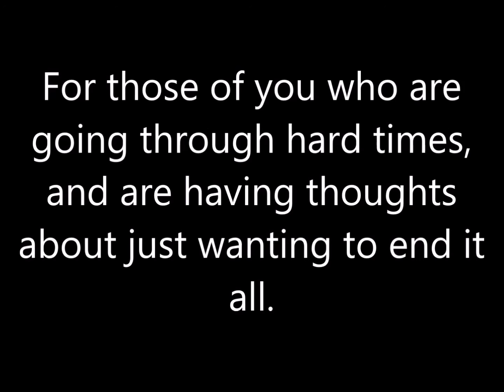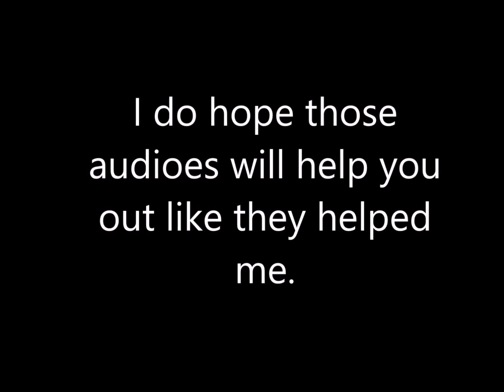Undertale Comic Dub - Breaking Point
God, the feels...